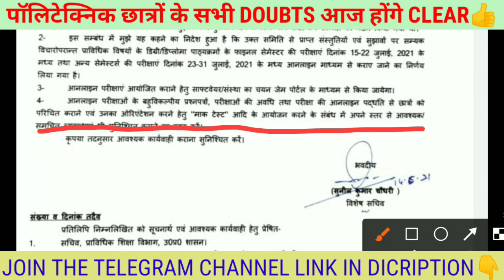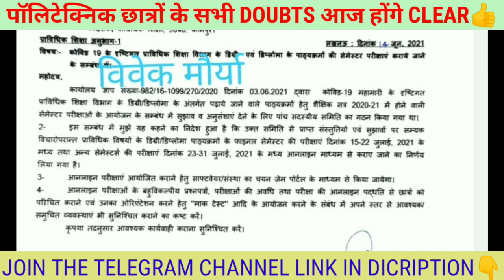bteup latest news today/upbte news update/Polytechnic news today/Polytechnic even semester exam date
😯bteup latest news today/upbte news update/Polytechnic news today/diploma news today/bteup Practical

🛑Your Queries 👉